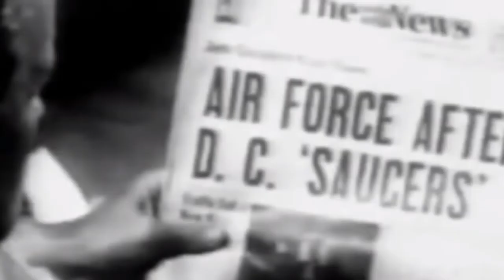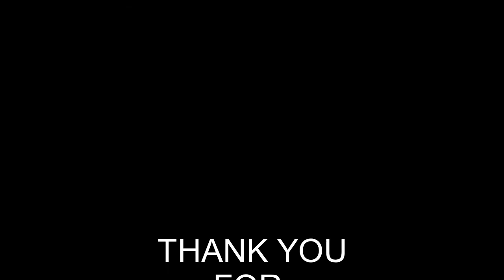UFO, UAP, USO, CIGAR, FLYING SAUCER